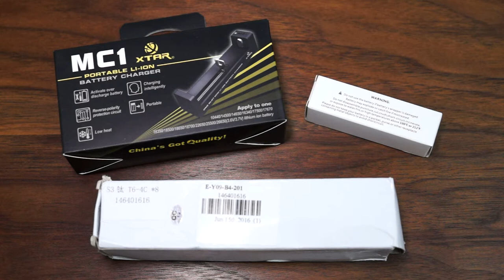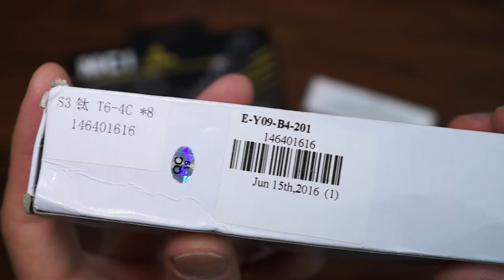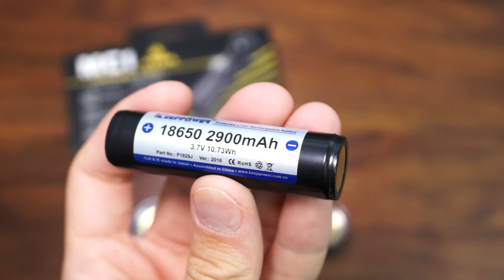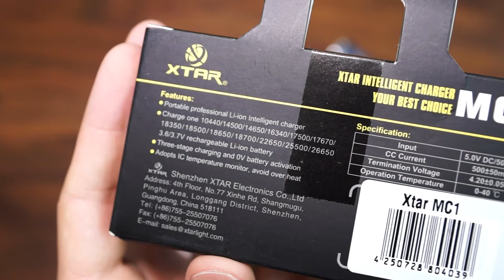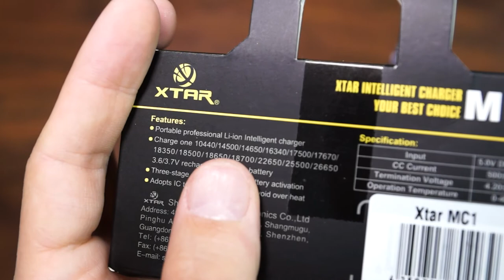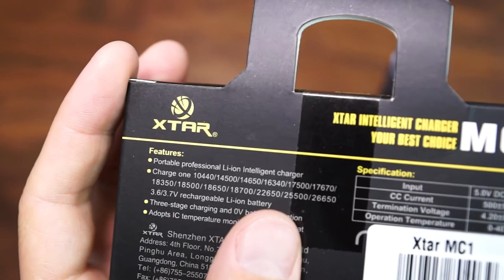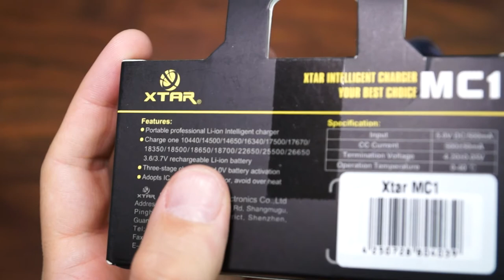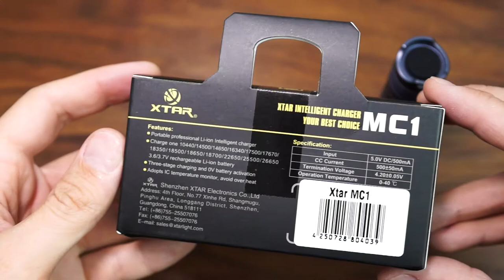Convoy S3 Taschenlampe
Verstellung der Convoy S3 mit 1000 Lumen und 4500 Kelvin.

Hier das Xtar MC1 Ladegerät: